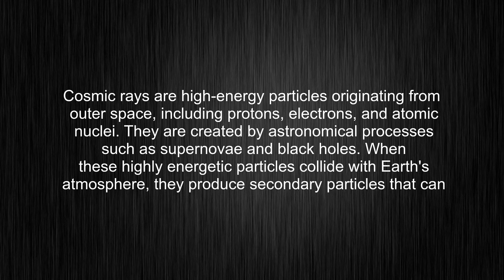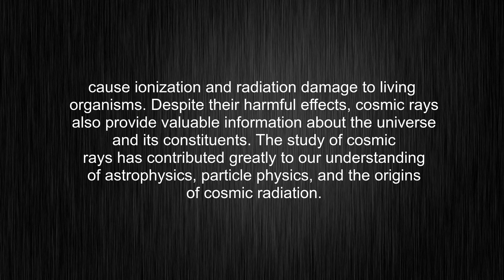What's the meaning of "cosmic rays", How to pronounce cosmic rays?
This video tells you what "cosmic rays" means, how to pronounce it, provides a pronunciation guide and an accurate definition.
00:00 Pronunciation
00:32 Meaning

- What is the meaning of cosmic rays
- How to say cosmic rays
- What is the definition of cosmic rays
- How to pronounce cosmic rays

Visit our free audio/video dictionary tutorial to learn how to correctly pronounce words/names and to learn their meanings, definitions, just like cosmic rays definition and meaning in Merriam-Webster, cosmic rays definition and meaning in Collins English Dictionary, cosmic rays definition and meaning in The Oxford English Dictionary, cosmic rays definition and meaning in Longman Dictionary of Contemporary English, cosmic rays definition and meaning in Cambridge Advanced Learner's Dictionary, and more.